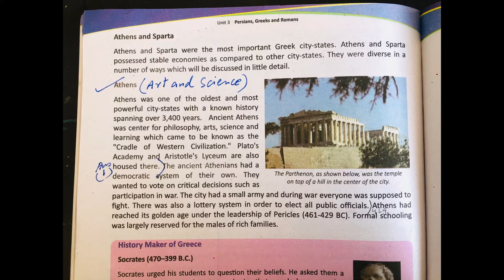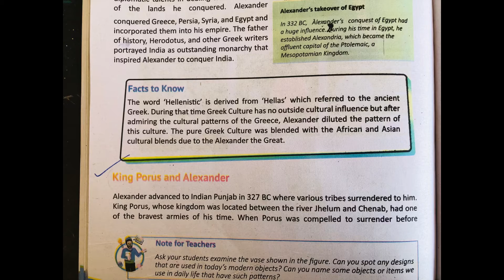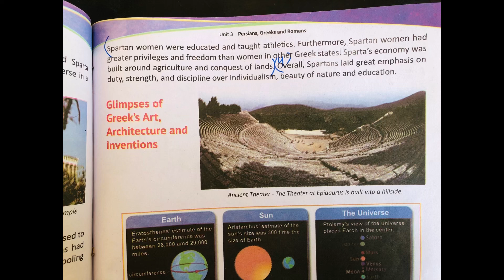History class 6 unit 3 Persians, Greeks and Romans| Obj | Long Q |SNC 2022